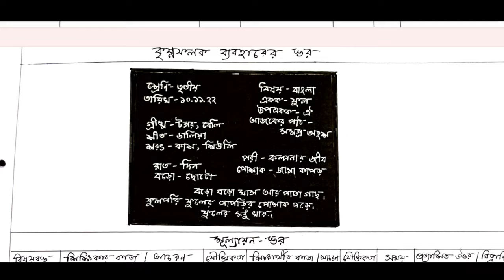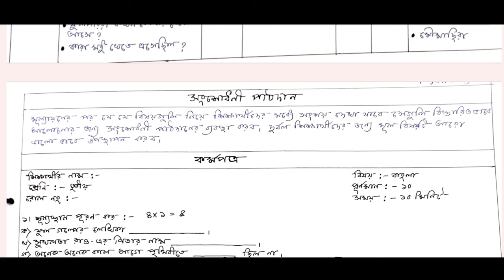D.El.Ed Bengali Macro Lesson Plan / শ্রেণি - তৃতীয় / একক - ফুল (সুখলতা রাও)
D.El.Ed Bangla Macro Lesson Plan /
 Class - 4 ( Patabahar )

এই ভিডিওতে আমি তৃতীয় শ্রেণির বাংলা পাতাবাহার বই থেকে ফুল গল্পটির ওপর একটি Macro Lesson Plan বানিয়েছি। আশা করছি এই lesson plan টা তোমাদের কাজে লাগবে।

প্রাথমিক শিক্ষক শিক্ষণে শিশু শিক্ষা (Aheli Publisher) :

প্রাথমিক শিক্ষক শিক্ষণে শিশু শিক্ষা (Rita Publication) :

Teaching of English, Malayendu Dinda (Rita Publication) :

Outline of teaching English, R Bhattacharyya (Rita Publication) :

প্রাথমিক শিক্ষক শিক্ষণে বাংলা শিক্ষণ পদ্ধতি, সুনির্মল বসু ( Rita Publication) :

প্রাথমিক শিক্ষক শিক্ষায় পরিবেশ শিক্ষা ( Rita Publication) :

প্রাথমিক শিক্ষক শিক্ষণে গণিত শিক্ষণ, প্রণয় পান্ডে (Rita Publication) :

⭐ D.El.Ed Scholar (Part-1)

⭐ D.El.Ed Scanner :

প্রাথমিক শিক্ষক শিক্ষণে শিক্ষা অধ্যয়ন (Educational Studies) :

প্রাথমিক শিক্ষক শিক্ষণে সমকালীন শিক্ষা
(Contemporary Studies) :

প্রাথমিক শিক্ষক শিক্ষণে পাঠক্রমে শিক্ষণ বিজ্ঞান
(Pedagogy across curriculum) :

প্রাথমিক শিক্ষক শিক্ষণে শিক্ষায় কম্পিউটারের প্রয়োগ ( Computer application in education )

Best Book for Micro and Macro Lesson : Plan